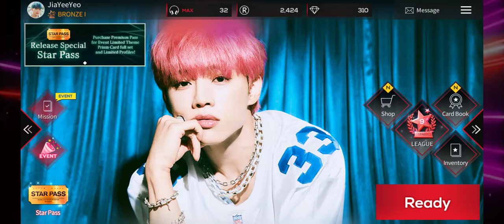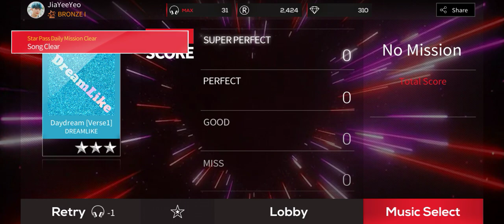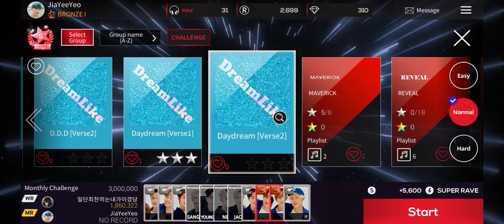SUPERSTAR THE BOYZ Daydream [Verse 1] & [Verse 2] (Normal Mode)